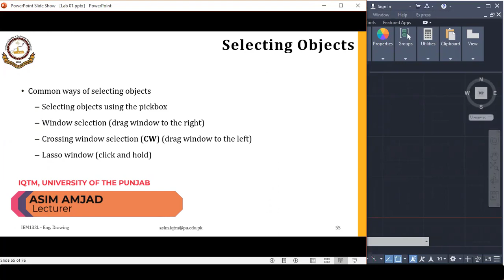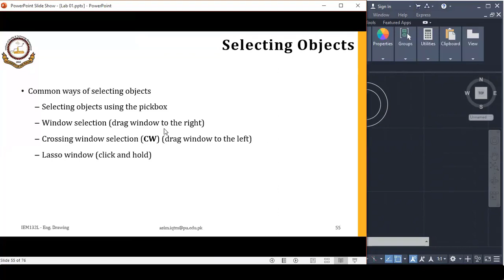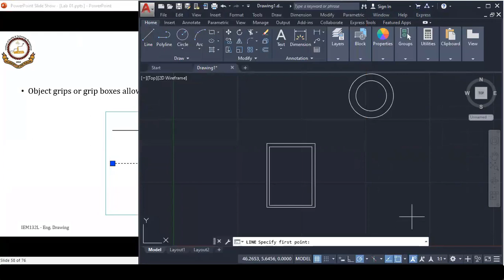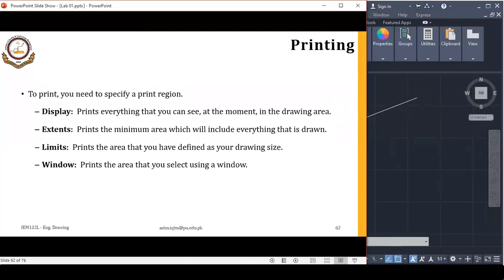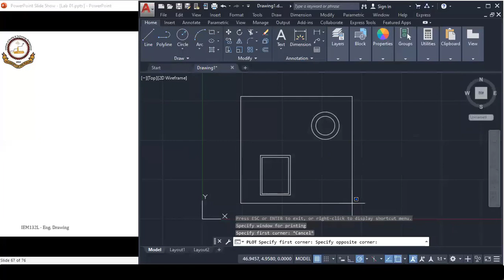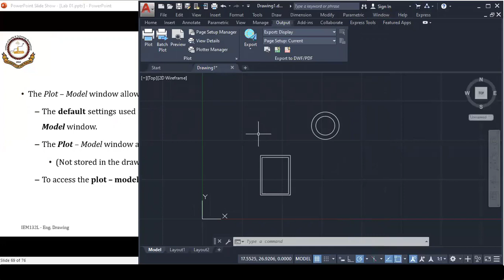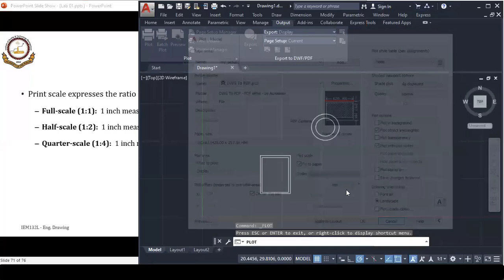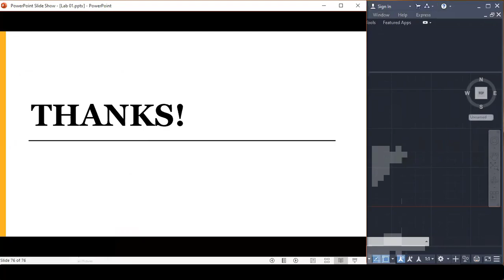AutoCAD Tips & Tricks: Object Selection, Grip Boxes, and Printing | Tutorial 1.4 (हिंदी / اردو)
Become a Pro in AutoCAD: The Ultimate Guide to Selecting Objects, Grip Boxes, and Printing
This series of beginner-level AutoCAD tutorials will guide you through the basics of AutoCAD, starting from scratch.

In this video, we'll be diving into the world of AutoCAD, and discussing some key features that every user should know. Firstly, we'll cover the basics of selecting objects in your drawings, using various methods such as window selection and crossing selection. Next, we'll explore the power of grip boxes and how they can help you quickly modify your objects. Finally, I will show you how to print your drawings to scale, ensuring that your final product is exactly what you need. Whether you're a beginner or an experienced user, this video will provide you with valuable tips and tricks that will make your time in AutoCAD more efficient and enjoyable.

COURSE – Learn AutoCAD 2020 | Engineering Drawing using AutoCAD
LECTURE 1 – Getting familiar with AutoCAD

00:00 Autocad object selection tutorial: PICKADD command
04:30 Window selection and crossing window selection
05:59 Grip boxes: GRIPSIZE command
09:04 AutoCAD printing
12:41 AutoCAD page setup
17:53 Printing scaling (Scale Ratio 1:1, 1:2, 2:1 etc.)

▬ Social Media ▬▬▬▬▬▬▬▬▬▬▬▬▬▬▬